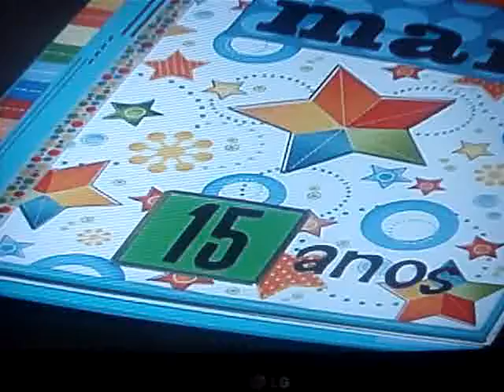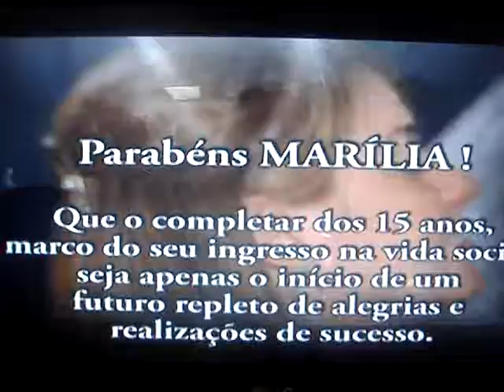Mari, sweet fifteen'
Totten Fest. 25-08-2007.